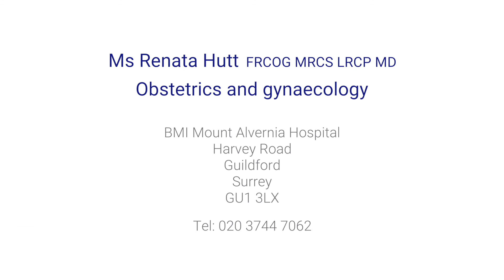What is 4D ultrasound imaging?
An ultrasound scan produces an image of your baby with high-frequency sound waves. A 4D ultrasound is a more advanced version of ultrasound as it shows a 3D image moving in real-time. These scans allow for certain medical diagnoses, but also allow parents-to-be to see their baby for the first time. Ms Renata Hutt, a leading obstetrician & gynaecologist, explains what a 4D ultrasound is.

A 4D ultrasound can act as a means of bonding for parents with their unborn child. It can also be used in the diagnosis of certain abnormalities, such as a cleft lip palate, spina bifida, or other non-pregnancy related abnormalities.